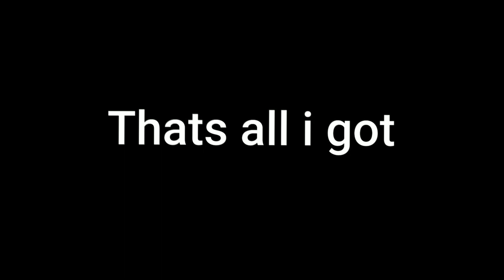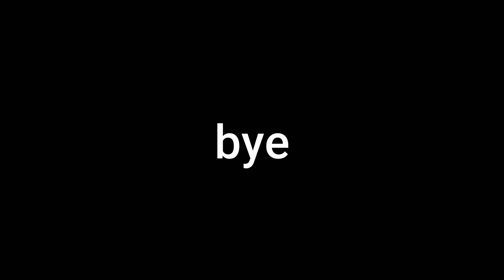Grinch - Elite Poopus Ripping Montage